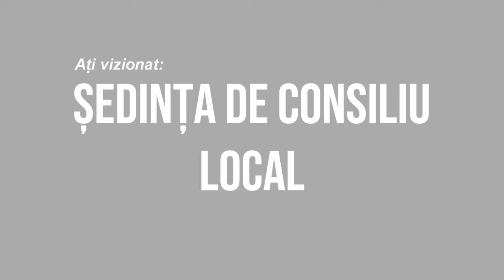CLEJA - Sedinta Consiliului Local din 11 octombrie FILMARE EXCLUSIV_TV 4K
CLEJA, județul Bacău - Ședința Consiliului Local din 11 octombrie FILMARE EXCLUSIV_TV 4K.

Vizionare plăcută !

ROMANIA KEYWORD PRO PLUG-IN:
metaverse,
meta vers,
metavers,
metavers romania,